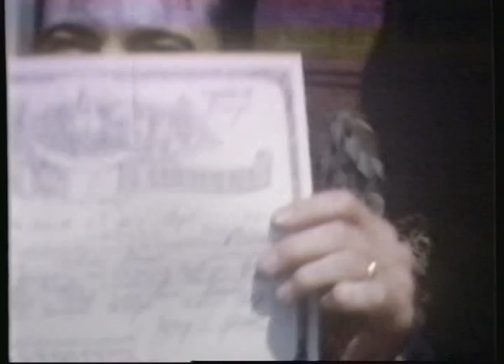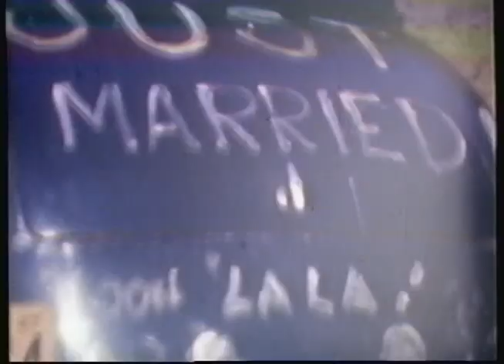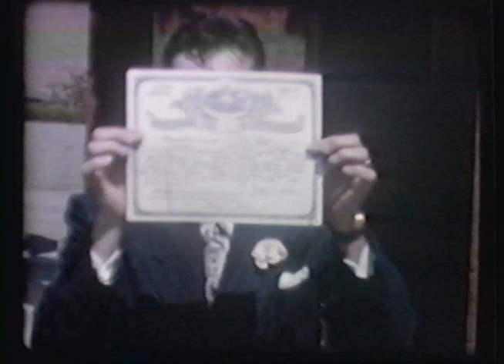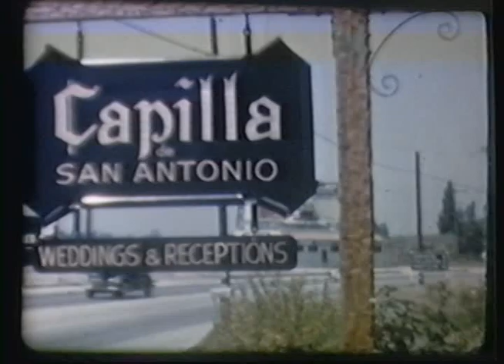Young's Reels 2 & 3 1947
Phil and Ronnie's Wedding

@7:34 Josie

end: Gary and a cat. Looks like Talbert St. home.